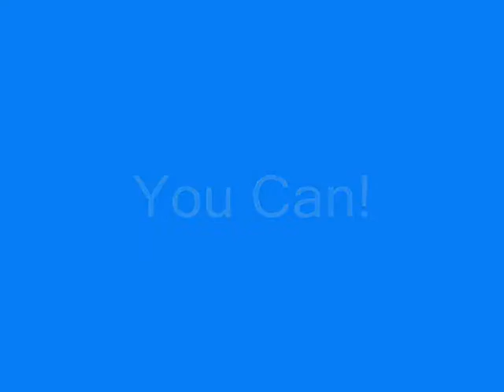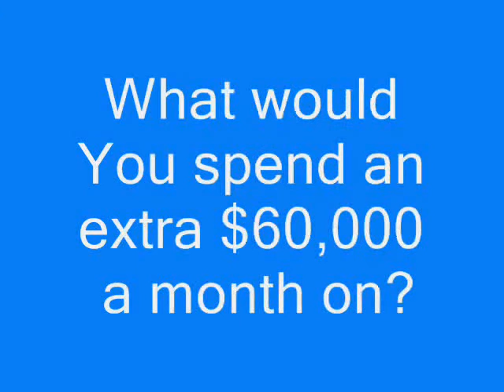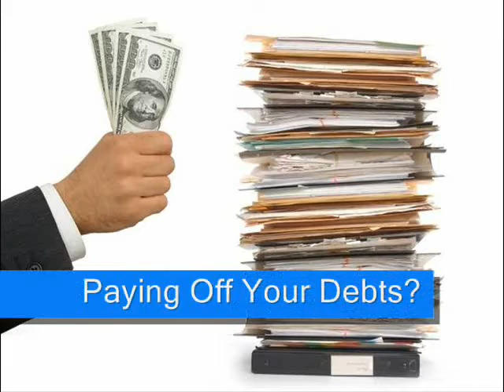Indiana Jones 4 THE WHOLE MOVIE HERE!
obama yes we can britney chris brown cristiano ronaldo evolution of dance youtube girlfriend avril lavigne smosh lonelygirl15 credit crunch lisanova perez hilton itschris crocker nigahiga esmeedenters kevjumba churchofblow sxepill peron75 apologize timbaland souljaboy timberlake films barack hillary clinton baby funny amazing tibet war peace off guinness world record universalmusicgroup nelly furtado guitar guitar90 parody communitychannel leave britney alone gimme gimme more piece of me akon don't matter metallica bon jovi dido everytime we touch barbie rihanna umbrella lyrics don't stop the music alicia keys no one BarackObamadotcom madonna venetianprincess mondomedia 4 minutes victoria's secret isabella nardoni bit my finger charlie Patrick Ewing Jr hillary duff athenewins livinglegend rolling stones beatels yesterday simple plan iPod YTRickRollsYou Rick Astley-Never Gonna Give You Up Mariah Carey Touch My Body Vanessa Hudgens Colbie Caillat Bubbly Amy Winehouse Rehab barbie girl aqua 8 teenagers invite a girl and beat her up mccain berlusconi Kobe Bryant ushertv love in this club Elephant Paints Self Portrait Amazing Nintendo Facts ZackScott rpoland andy mckee kemlye1 warnerbrosrecords davidchoimusic therealdemilovato gotitans999 Savannah7448 kidrauhl RyanLeslieTV alyankovic anafree michaeljackson TimothyDeLaGhetto2 ronaldjenkees prettyrickyvideos THEUSEDCHANNEL MoTv1 50CentMusic hilaryduffofficial DanJT87 ZackKim SimplePlan carrieunderwood RHCPtv ekaiann lisalavie1 thesunpilots JordinSparks mattrach jaaaaaaa tokiohotelchannel vadrum jaybrannan MysteryGuitarMan FlippyCat StevenTsapelas mrpregnant gravel2008 valsartdiary defil3d GTAmissions grande fratello mario marco carta amici vittoria champion's league liverpool chelsea barcellona manchester united illumistream Can't Orgasm Is it Anorgasmia Madonna Message to YouTube Backwards Sunday Intro The Taste of Times Square Hobowars Tricia Walsh-Smith YouTube Superstar Video #2 Grand Theft Auto 4 Video Review Kenny Smith (doesn't) jump Hollywood2DEF Kibe Loco Dança do Quadrado Lil Wayne Lollipop Saiu com travesti e não pagou ronaldo travestis scandal scandalo travestiti manchester barcellona scholes Hillary vs. the coffee maker chelsea liverpool 3 2 drogba lampard torres IRON MAN SPEAKS chris brown forever hulk 2 Fred Rihanna Take A Bow THE EMPIRE STRIKES BARACK Jonas Brothers Breakfast Breaks zenit rangers glasgow uefa Soulja Boy iDance Ne-Yo Closer My Dog Max Sings the Blues Kate Voegele Only Fooling Myself viagra trvaglio sgarbi grillo mai dire martedì tiziano ferro fiorello zelig il bivio lina roberto gf mario lorenzo caduta caida moto gp rossi valentino stoner Grand Theft Auto 4 Josef Fritzl Amstetten austrian story Thailand Tim Russert
David Archuleta Rocko Tomorrow Beef 'n Go Kaila Kim Tribeca Film Festival Ultra Kawaii Animal Idol Lil Wayne BoneThugsMusic
SamHarrisCOM thebdonski jawed Nargis Birmania Stare Wars star wiese olic juninho NLT Karma ALISA APPS rainie777 hito103 John4210 hak13 SHOWTIME bgjoker 2Pac fasofasofas SHE4everELLA Kardinal Offishall
pangeaday pangea day stevie wonder as sarabareilles sara bareilles LilMamaVideos Gnarls Barkley Going On ataca2 Earthquake in Wuhan Transformer Tastic windows 7 Sue Simmons Flight of the Conchords Ladies of the World maroon 5 feat rihanna If I Never See Your Face Again Racist Obama T-Shirt Protest Dear YouTubers inter parma 2 ibrahimovic roma catania scudetto foggia cremonese playoff del piero marcatori alex sampdoria juventus Diddy Talks about Kanye
Amy Winehouse and Pete Doherty Jessica Alba The Stare Response Booby Trap? Fred Gets Bullied Bill O'Reilly Flips Out Like Me Official Video Girlicious i liceali lecce bari Gary Kasparov and the Flying Penis Cereal Mascot Therapy Session 一个极无耻的女孩-用恶毒的语言狂骂四川灾区人民-建议网民们追 查此人-是她无知无耻还是被人操纵？ Guitar Hero 4 GuitarHeroGames adam sevani Houston YouTube Gathering Usher feat Beyonce David Cook's Youtube Message Gary Kasparov manchester ronaldo final mosca 2008 penalty cristiano lampard terry falls champion